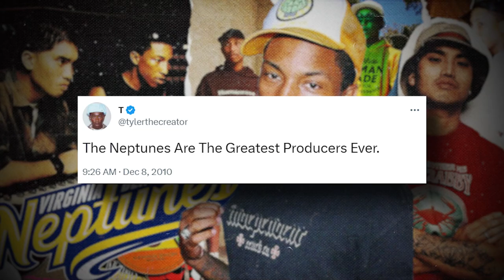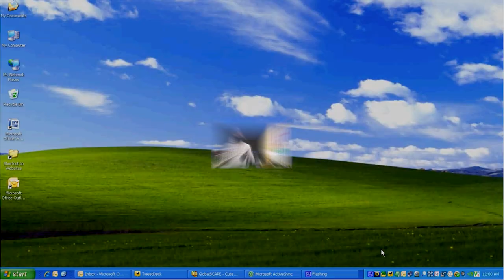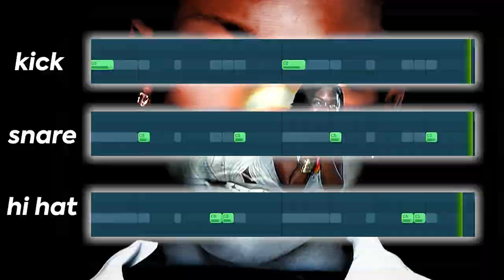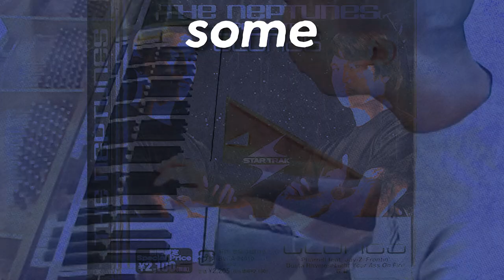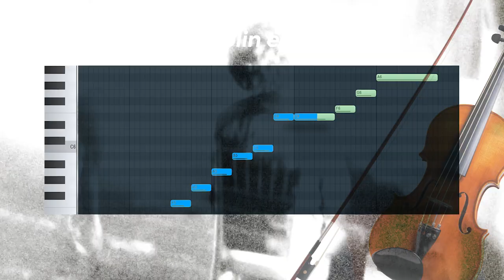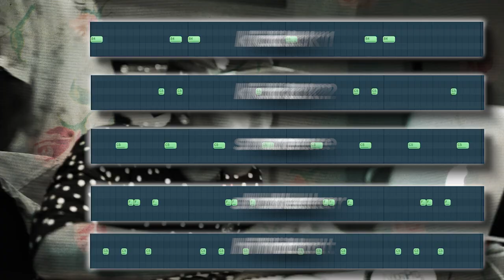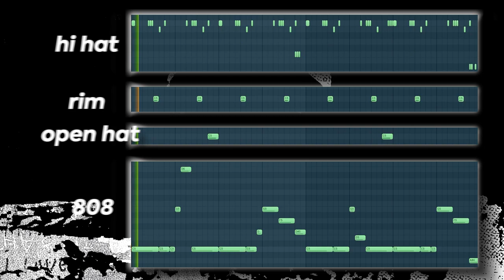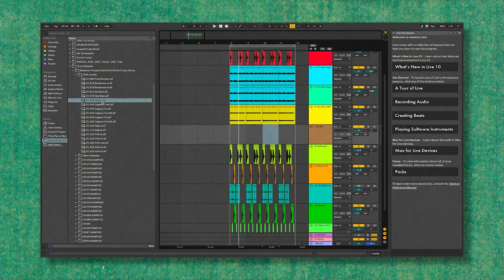Understanding The Neptunes Revolutionary Production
The Neptunes (consisting of Pharrell Williams and Chad Hugo) are responsible for shaping music in the late 90's and 2000's! In today's video I will be remaking; hot in herre (nelly), frontin' (pharrell ft. jay z) and wasting time (brent faiyaz ft. drake). I also show you how you can make your own neptunes style track from each era (2000's & 2020's) as well as their legendary techniques and ways which make them the best producer duo in the world!

0:00 intro
0:32 hot in herre
1:36 frontin'
3:26 wasting time
4:55 neptunes beat (2000's)
6:18 neptunes beat (2020+)